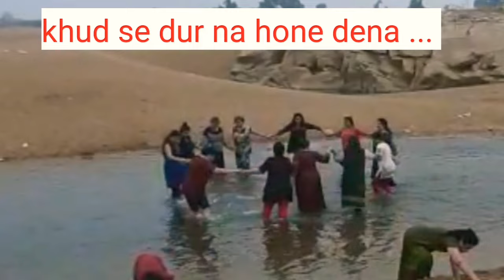Beautiful & Exploring places around Nagpur/Ghogra Mahadev /Kunwara Bhimsen/ Koradi Mandir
Ghogra Mahadev Temple is around  42 km from Nagpur City.

You might even like the following COOKING videos :--